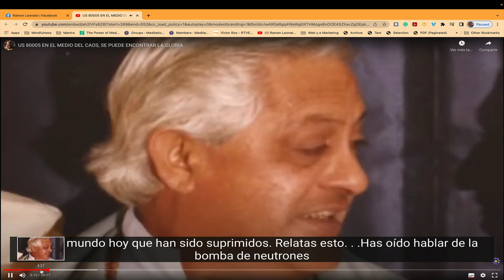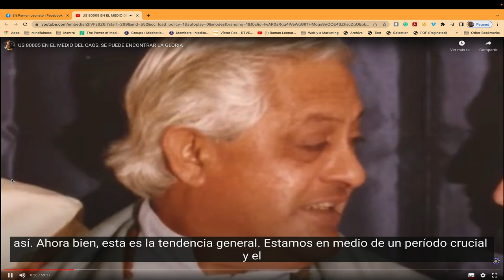Oracion por Ucrania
Hoy Domingo 13 de Marzo a las 12:00 pm NY time (East Coast US) 5:00 pm European Central Time (Madrid y Brussels Time) 4:00 pm UK Time. Unete a nosotros en meditacion en grupo y oracion en silencio por Ucrania

IFSU Platform Online le está invitando a una reunión de Zoom programada.

Tema: Gong Meditation and Prayer for Ukraine
Hora: 13 mar. 2022 01:30 p. m. Hora del este (EE. UU. y Canadá)